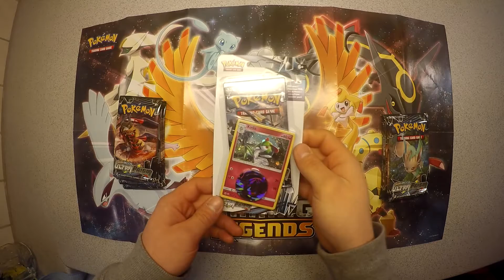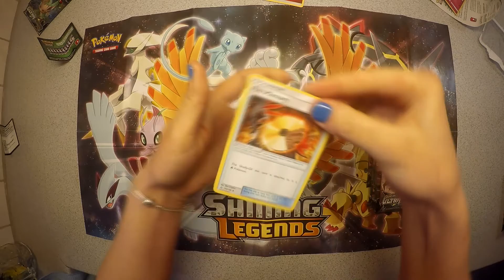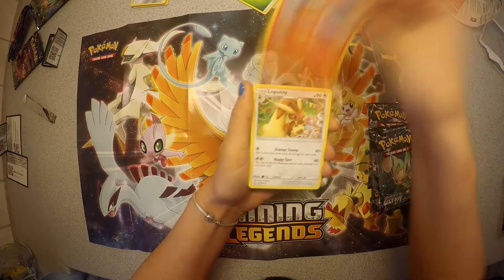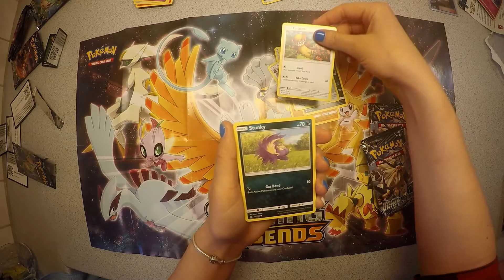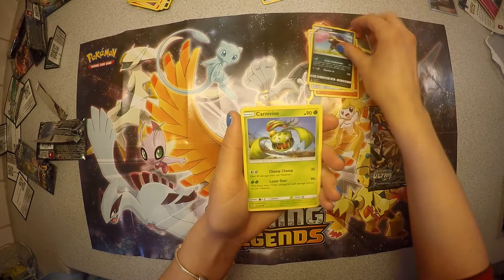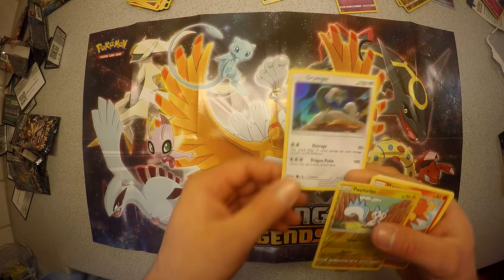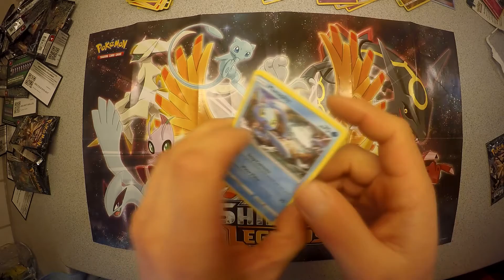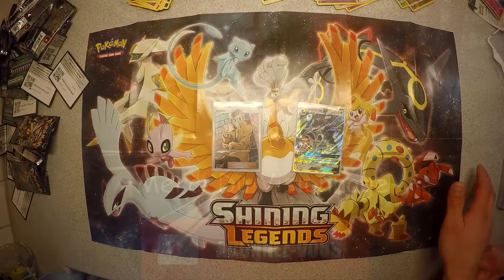pokemon ouverture de booster #16 ultra prisme Display 3/3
voila la dernière partie du display encore une fois j'espère que sa vous a plu et je vous dis a très bientôt pour une prochaine ouverture :)